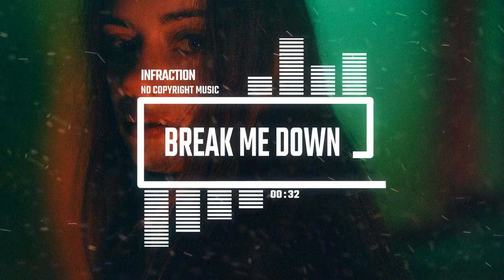Techno Post Punk by Infraction No Copyright Music Break Me Down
Keep an eye on our channel for daily streams of music, educational things and discount products. We also regularly have videos showing simple jobs you can do with dew gel to make simple lockers."

There are several ways to make money with apps. Here are some ways you can make money with apps:

Take online surveys: There are several apps that allow you to make money by taking online surveys. Some examples of these are Swagbucks1 and InboxDollars2. You may also consider participating in online focus groups, such as User Interviews1.

Save money on groceries: Apps like Ibotta3 offer cashback on your purchases at participating stores.

Investing in stocks and ETFs: Apps like Acorns4 make it easy to automatically invest in stocks and ETFs.

Get cashback on your online purchases: Websites like Rakuten5 offer cashback on your online purchases at participating stores.

Earn money by playing games: There are several apps that allow you to earn money by playing games, such as Bingo Cash2 and Solitaire Cash2

my best paying apps website everything extensively tested

🧑🧑🧑Hi, I'm rgjmax and these are my YouTube channels! I like live music, shoes, gadgets and funny videos. I want to make YouTube and social media my job, because that is my dream. I do everything I can to make my channels a success. I improve every time and step by step I get the equipment I need. I'm very grateful to my fans for always coming back to my channel. You won't regret it!🧑🧑🧑

THANKS FRIENDS YOUR ARE THE BEST I HAVE

REMOND REICHWEIN😜
RGJMAX😜
NETHERLAND😜
GELDERLAND😜